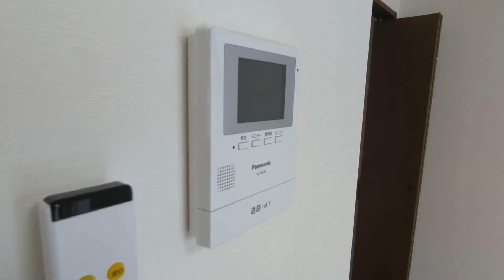パルクアベニュー井の頭202号室 1K 京王井の頭線井の頭公園駅 吉祥寺駅にも徒歩圏内！ マンション 朝の支度に嬉しい独立洗面台有り【東京 賃貸 内見動画 不動産 室内動画 お部屋探し ルームツアー】